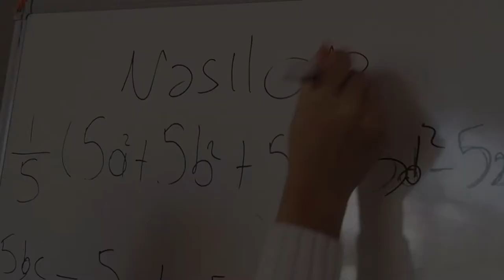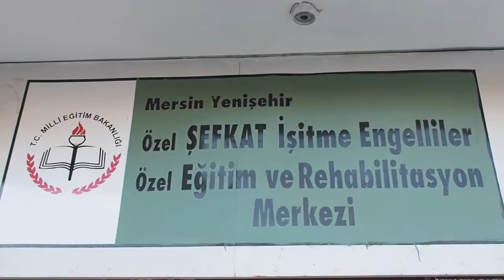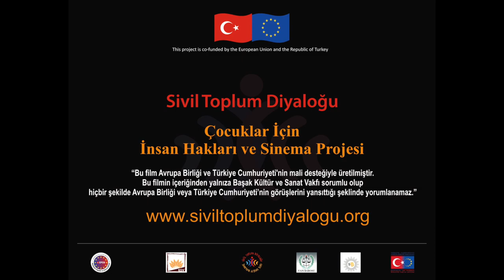Her Çocuk Özeldir - Çocuğun İnsan Hakları ve Sinema Projesi